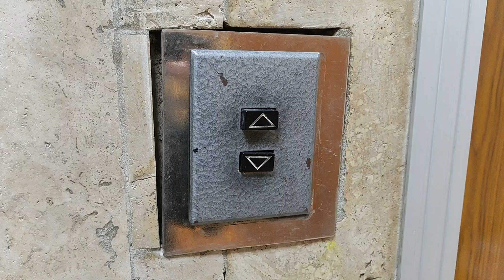РАРИТЕТ! ЛИФТ МОЭЛЗ 1969 Г В АДМИНИСТРАТИВНОМ ЗДАНИИ (МОСКВА)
Снято на POCO F5. Микрофон RØDE VideoMic Me-C